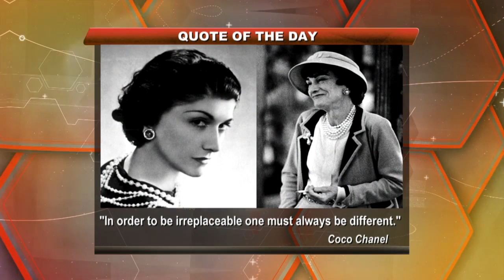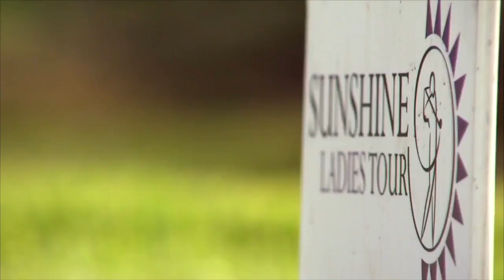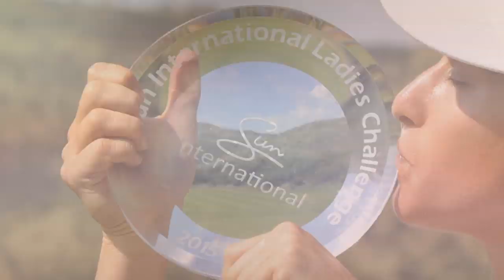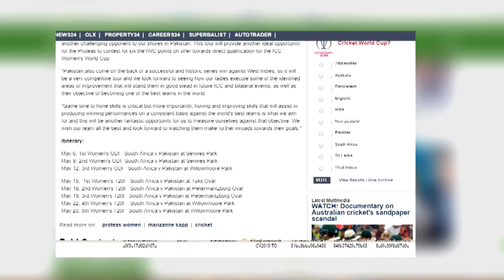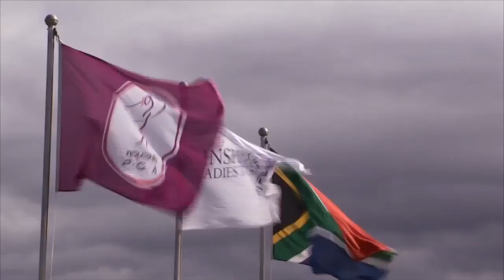The Ladies Club STACEY BREGMAN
On The Ladies Club we get up close and personal with Johannesburg born pro golfer STACEY BREGMAN.  She is an accomplished sportswoman who earned her South African colours seven times for karate, and was awarded provincial colours for athletics. She picked up a golf club at the age of 12 and was hardly serious about the game.  But it soon caught her interest and has since become a solid performer on the Ladies European Tour for the past few seasons. Some of her accolades include winning the 2014 Zambia Ladies Open, the Sun International Ladies Challenge, Dimension Data Ladies Pro-Am, and Cape Town Ladies Open.
Bregman first picked up a golf club at the age of 12 and was hardly serious about the game.